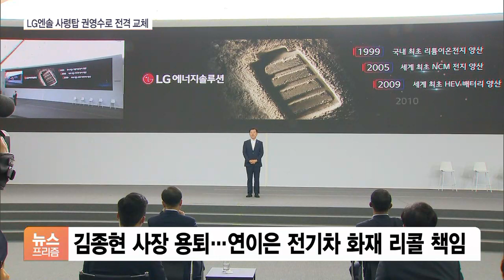구광모의 ‘신상필벌’…LG엔솔 새 수장에 권영수 부회장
[앵커]

구광모 LG그룹 회장이 내년 기업공개, IPO를 앞둔 LG에너지솔루션의 사령탑을 전격 교체했습니다.

미래 먹거리로 꼽히는 배터리 사업을 그룹 내 2인자 권영수 부회장이 이끌게 됐는데요.

자세히 알아봅니다.

조슬기 기자, LG에너지솔루션 대표이사가 바뀌었다고요?

[기자]

네, LG에너지솔루션은 오늘(25일) 이사회를 열고 권영수 ㈜LG 부회장을 CEO로 내정했다고 밝혔습니다.